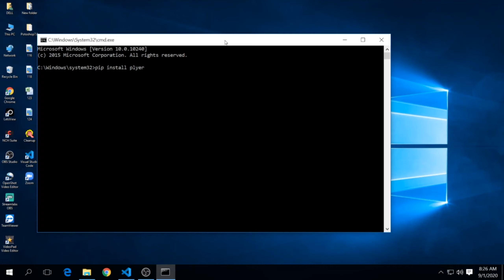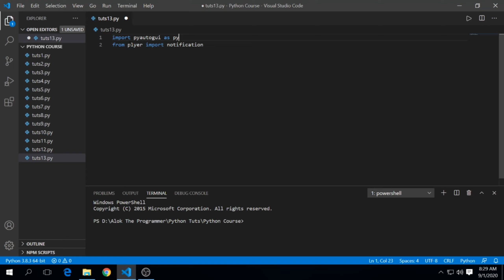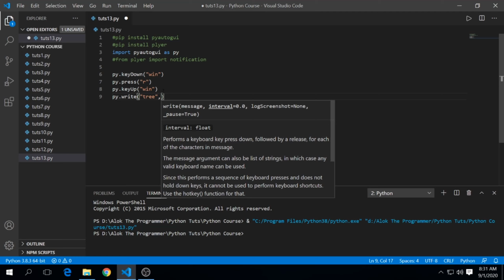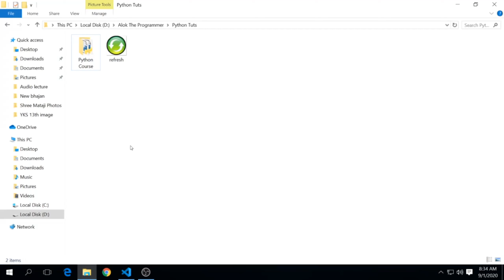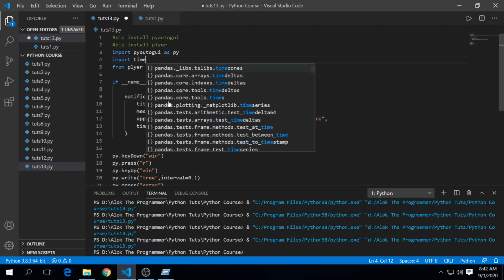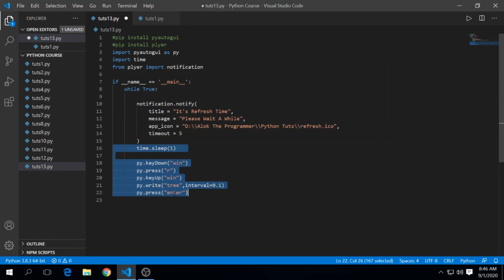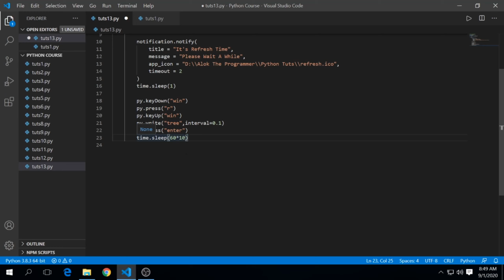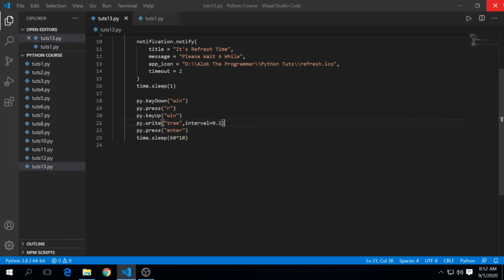#13 Make Automatic Tree Refresh System